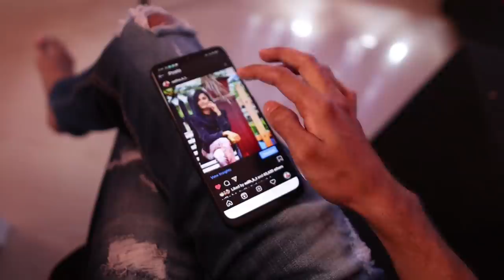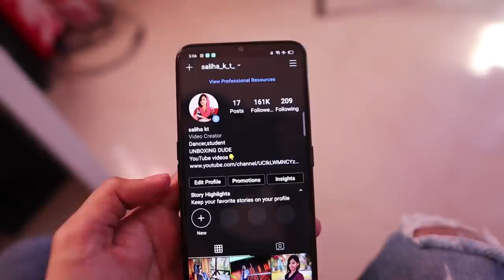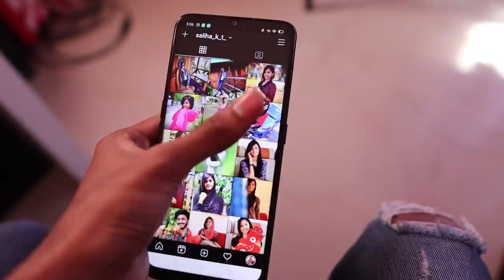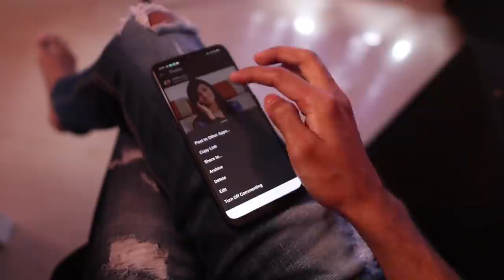INSTAGRAM ACCOUNT ഞാൻ DELETE ചെയ്തു 😖SORRY DUDY 💔 UNBOXINGDUDE l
EXTERNAL HD=

2.1 TO 5.1 AUDIO